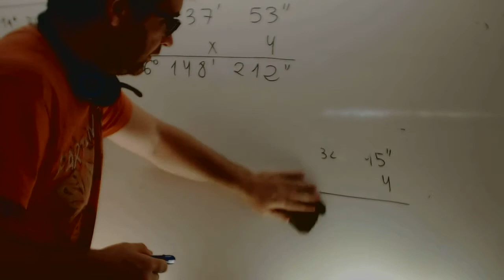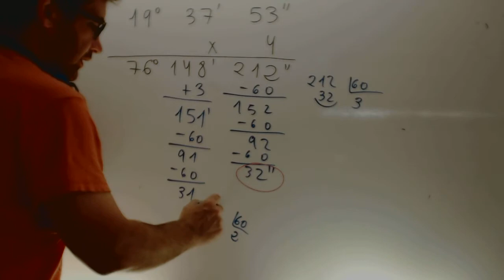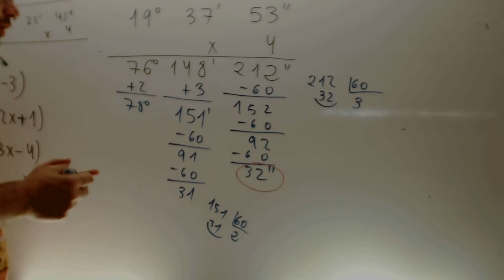Producto de numeros sexagesimales Matematicas 1 ESO Academia Usero Estepona